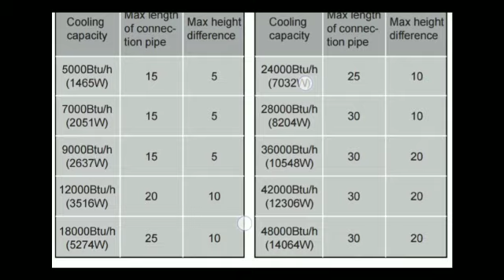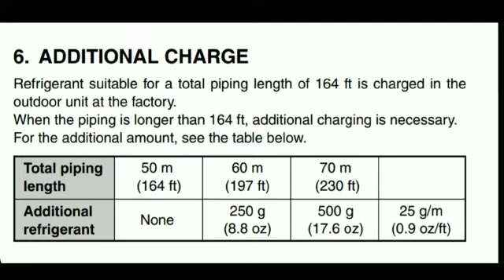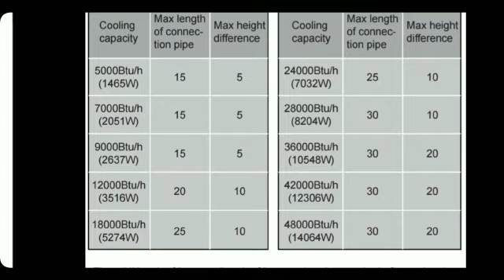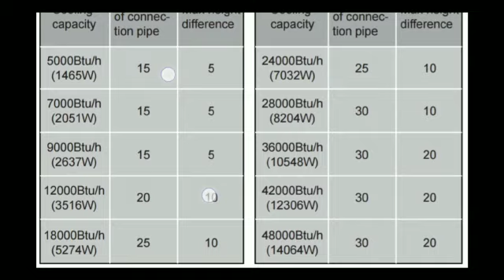Data Of Split Ac Piping Maximum And Minimum II Hindi